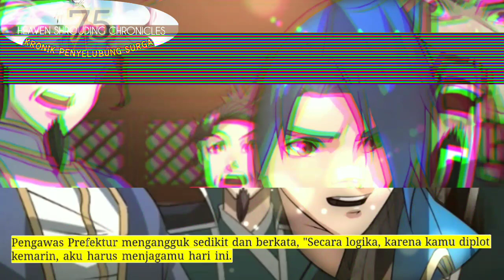Kronik Penyelubung Surga season 75